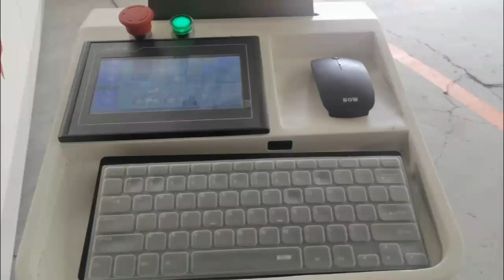PET polyester fiber sound-absorbing board Rubber insulation wool Phenolic foam cutting machine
What insulation materials can be cut by DEVEUP vibrating knife cutting machine? It can cut rubber insulation wool, polyester fiber acoustic board, fiberglass wool, rock wool, aluminosilicate wool, phenolic foam insulation board and other insulation wool materials and sound insulation and acoustic board. Manual cutting is the traditional way of cutting. Insulation cotton cutting machine compared to the traditional manual cutting what are the advantages? First, some insulation materials will produce a certain amount of harm to the human body, such as glass fiber cotton will affect the lungs and respiratory tract, and may cause contact dermatitis, manual cutting when the need to wear protective clothing. Insulation cotton cutting machine reduces the artificial contact with the material, reducing the harm to the human body. Second, the manual cutting of the precision reading is relatively low, manual cutting when the sample is placed on the material, and then cut with a wallpaper knife extended sample, the cutting edge is not neat and easy to pull, affecting the beauty and accuracy of the installation. Insulation cotton cutting machine is CNC vibration knife cutting machine, vibration knife cutting machine using high-frequency vibration knife cutting insulation cotton, cutting high precision, and cutting the edges clean and neat smooth. Third, the cost of manual cutting insulation cotton is relatively high, the efficiency is relatively slow. Glass fiber wool, for example, vibrating knife cutting machine can cut ten squares a day, if the manual cutting ten squares, it takes three people to work two days, insulation cotton cutting machine to improve the processing efficiency, reduce labor costs. Fourth, insulation cotton cutting machine can be optional automatic feeding table, the machine can automatically pull the material forward to achieve continuous cutting of the coil. 5, vibrating knife cutting machine using vacuum adsorption fixed material, vacuum adsorption automatic start and stop.